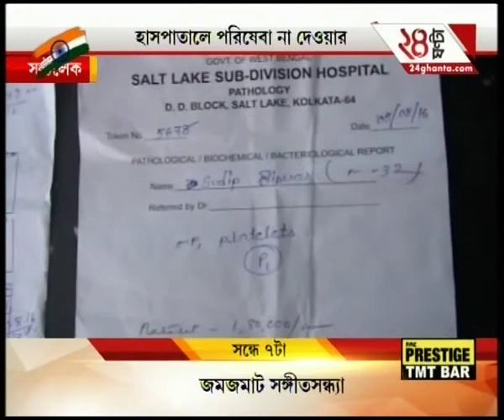Jalpaiguri, Boy dies due to mishandling in hospital premises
Jalpaiguri, Boy dies due to mishandling in hospital premises. To satisfy the demands of high-rise favourites of Bengali audiences, Zee 24 Ghanta brings all the latest headlines and news stories.